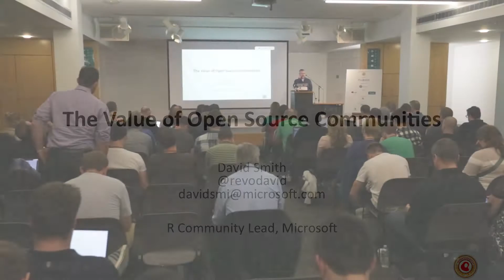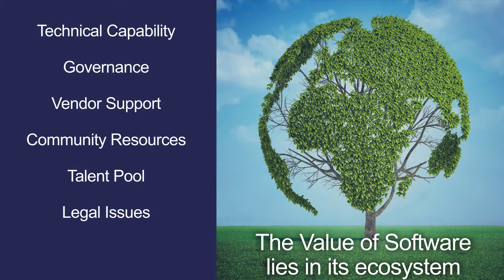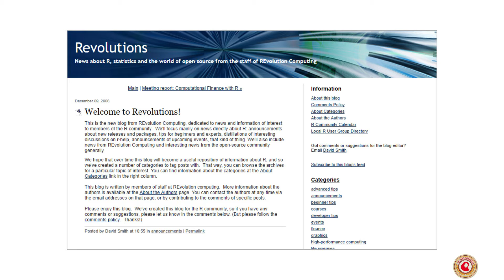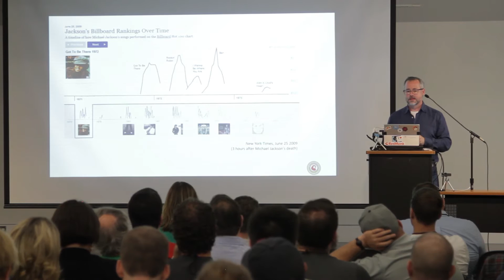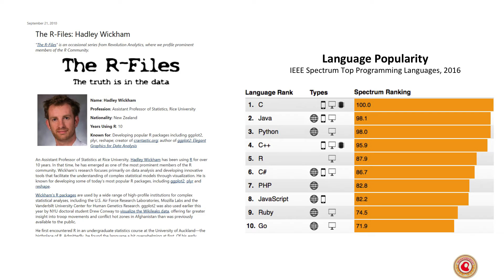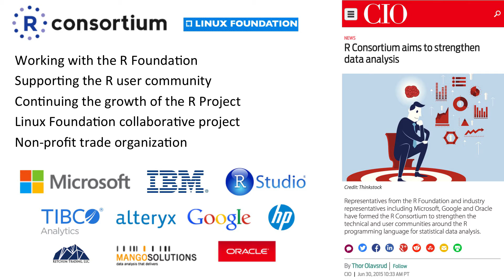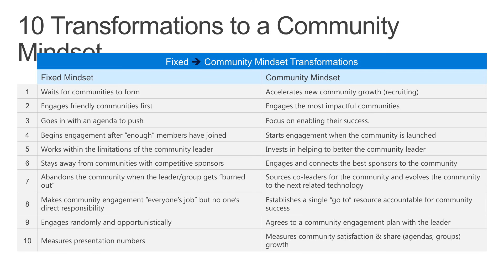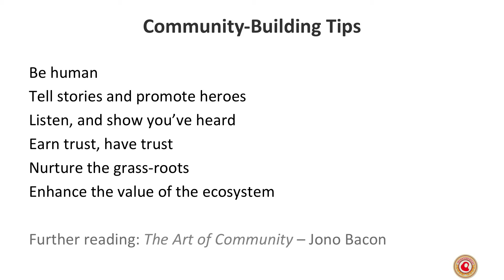Monktoberfest 2016: David Smith - The Value of Open Source Communities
David Smith (@revodavid) explains that the value of software is driven by the ecosystem surrounding it. “The tech industry is littered with the carcasses of solutions that were technically superior but because they failed to form an ecosystem never really took off.”